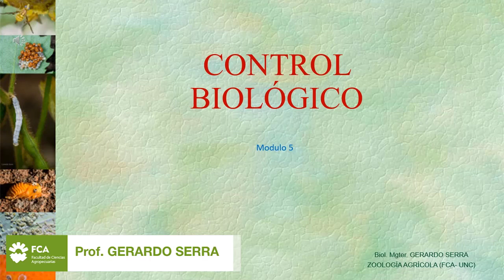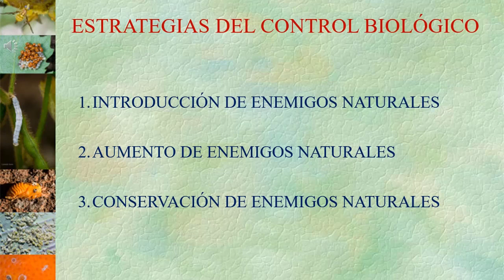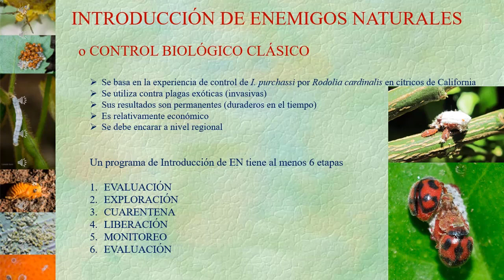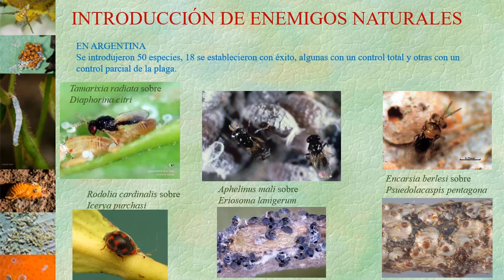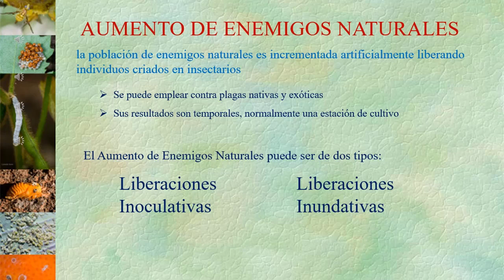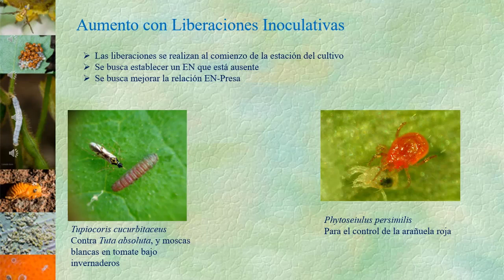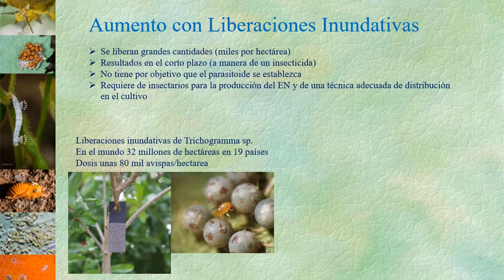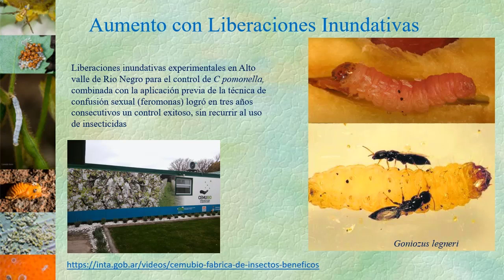Clase Teórica Nº8: Control Biológico (Módulo 5)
Tema: Clase Teórica Nº8: Control Biológico (Módulo 5)
Docente: Gerardo Serra